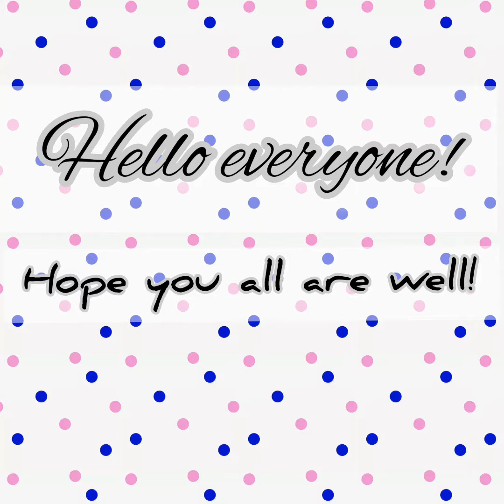5am morning routine🕊|productive dinner preparation|Mango lover🥭